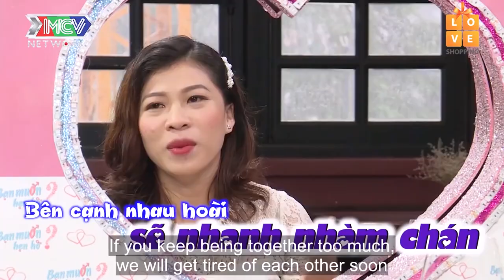CHƠI CHIÊU làm khó nhà trai cô gái khiến Cát Tường bó tay vì QUÁ LẦY | 69 CÁCH YÊU